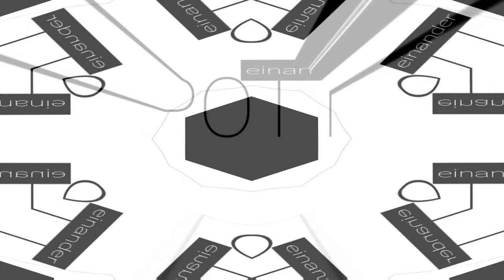📌 POTT.einander PRO.biert's: Gefriergetrockneter Genuss to-go❗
📌 Trekking🍽nahrung im Test❗
POTT.einander's POTT.check❗
❌ Warme Wanderwegzehrung: Wie lecker ist die Outdoorküche❓